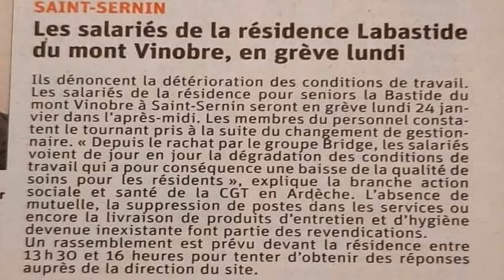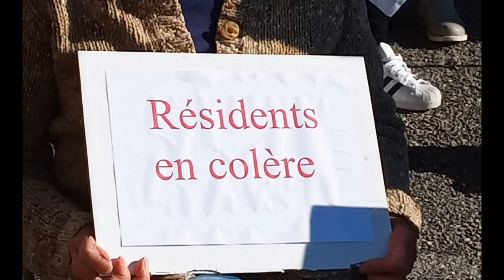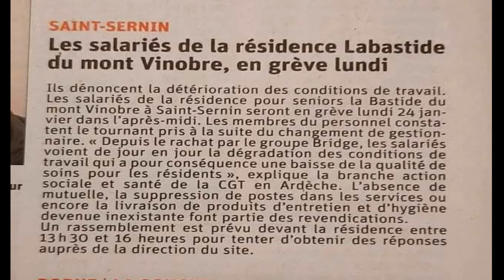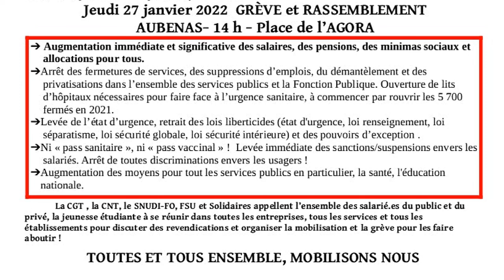parole de citoyen F7 27/1/21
"pour nos vieux cela ne s'arrange pas" au sommaire essentiellement les ehpad en écho involontaire à Orpéa le sujet du jour est l'ehpad de la résidence Labastide du mont Vinobre  les salariés en grève parce que problème avec la structure financière privée : bridge .en plus seront évoquées : la soirée de mardi sur la centrale à bitume de Lavilledieu et la gréve/manif de jeudi 27 inter syndicale sur l'urgence sociale